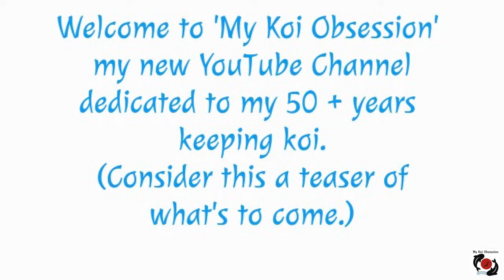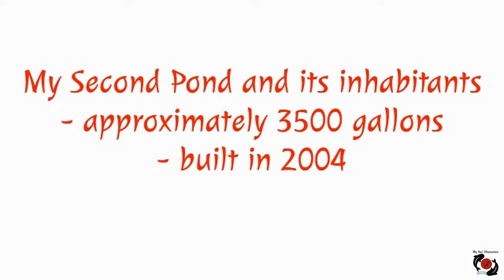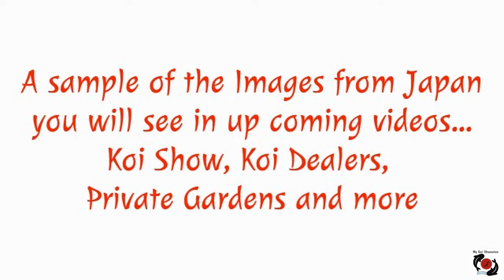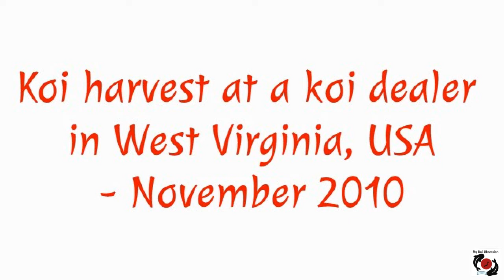Welcome to my channel - "My Koi Obsession"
A short video to welcome you to my channel and to share some video snippets of what's to come over the next few months.